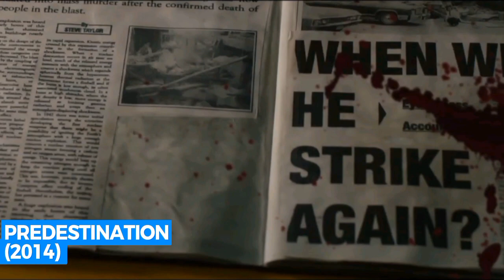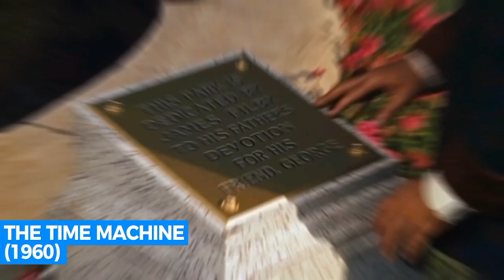Top15 Time Travel Movies, that make scene in science. Scientifically accurate Time Traveling movies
🌐 Introduction:
Set off on a thrilling journey through time with Captain NexTech as we dive through the scientific perspectives behind the top 15 time-travel movies. From entropy-driven adventures to multiverse mayhem, explore the fusion of fiction and theoretical physics in this captivating exploration.

🎥 Summary:
Join us as we unravel the mysteries of time travel in movies. From Tenet's entropy twists to Avengers: Endgame's multiverse magic, each movie is dissected with a blend of scientific insight and cinematic storytelling. Buckle up for an adventure that combines theoretical physics with the art of filmmaking.

🗝️ Key Points:
- Entropy and time inversion in Tenet
- Predestination paradoxes in Predestination (2014)
- The iconic time machine in The Time Machine (1960)
- Time dilation in Pixar's Lightyear
- Creating new timelines in Avengers: Endgame (2019)

🕒 Timestamps :
   - 0:00 - Introduction
   - 0:30 - #15: Tenet (2020)
   - 01:08 - #14: Predestination (2014)
   - 01:41 - #13: The Time Machine (1960)
   - 02:09 - #12: Lightyear (2022)
   - 02:23 - #11: Totally Killer (2023)
   - 02:51 - #10: Star Trek (2009)
   - 03:18 - #9: Groundhog Day (1993)
   - 03:37 - #8: 12 Monkeys (1995)
   - 03:58 - #7: Arrival (2016)
   - 04:24 - #6: Primer (2004)
   - 04:46 - #5: The Terminator (1984)
   - 05:18 - #4: Back to the Future (1985)
   - 05:45 - #3: X-Men: Days of Future Past (2014)
   - 06:11 - #2: Interstellar (2014)
   - 06:39 - #1: Avengers: Endgame (2019)
   - 06:51 - Conclusion

👍 Engagement:
Like this video if you're fascinated by the intersection of science and cinema! Let's build a community of science enthusiasts together!

🙌 Credits:
A special thanks to the filmmakers, writers, and scientists who bring these cinematic wonders to life. Your creativity and dedication inspire us all.

✨ Upcoming Videos :
👉 How Does Face Recognition Technology Work
👉 The Butterfly Effect and Time Travel

Remember, science and cinema unite in this captivating exploration of time travel. 🚀